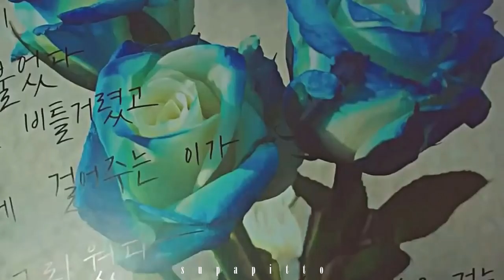Fluttering Warning 설렘주의보 FMV || You my gravity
Love this drama so much! I'm gonna ship this couple, love the chemistry  from both leads. I love when Chun Jung Myung smile :D